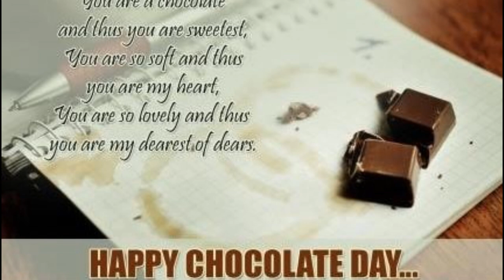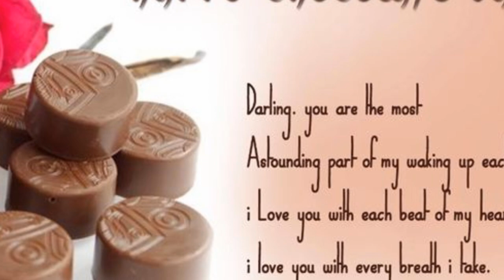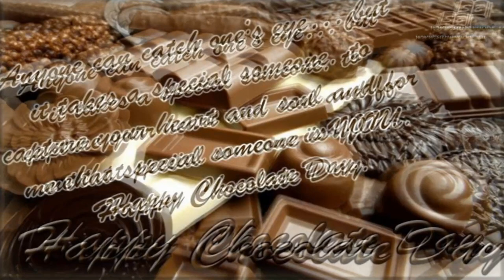chocolate day special for valentine week new whatsapp status 2019 videos for whatsapp status